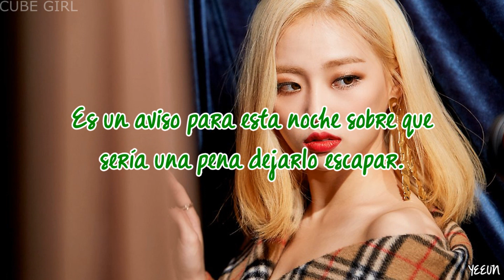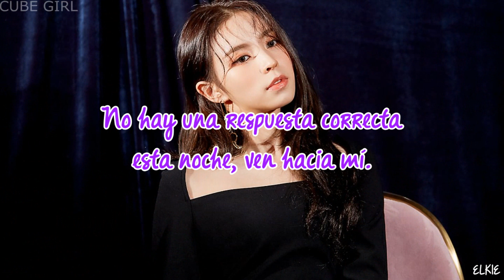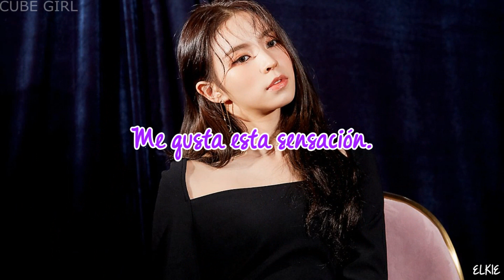Like It | CLC | Sub Español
· Canción: Like It
· Grupo: CLC
· Mini Álbum: No.1
· Año: 2019

Seunghee (rojo) - vocalista principal y bailarina
Yujin (rosa) - visual, vocalista, rapera y bailarina
Seungyeon (amarillo) - líder, vocalista y bailarina principal
Sorn (azul) - vocalista y bailarina
Yeeun (verde) - vocalista, rapera principal y bailarina
Elkie (morado) - vocalista y bailarina
Eunbin (naranja) - maknae, vocalista, rapera y bailarina